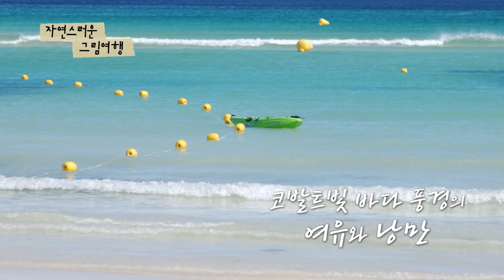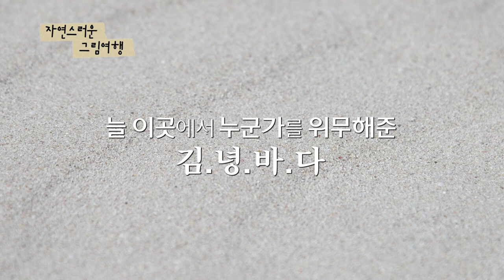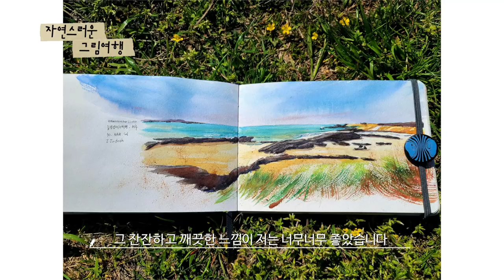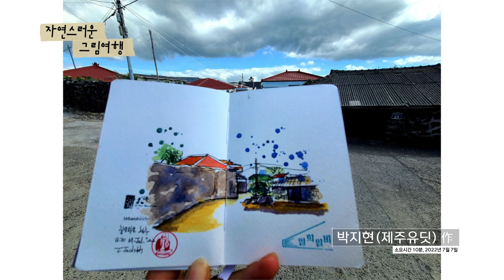[자연스러운 그림여행] EP.3 걷고 '그리고' 사랑하라 (김녕 1편 with 어반스케치 박지현 작가)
코발트빛 바다 풍경의 여유와 낭만이 있는 김녕.
박지현 작가가 제주에서 제2의 인생을 시작하고 처음으로 만난 공간이다.
언젠가 김녕에서 살고 싶다는 그녀는, 오늘도 오래된 김녕 마을을 걸으며 걷고, 그리고, 사랑한다.
그녀의 하얀 도화지에 그려진 김녕은 어떤 모습일까?

[자연스러운 그림여행]은 제주에서 활동하는 어반스케치 박지현 작가와 함께 제주를 걸으며 그림으로 포착합니다.